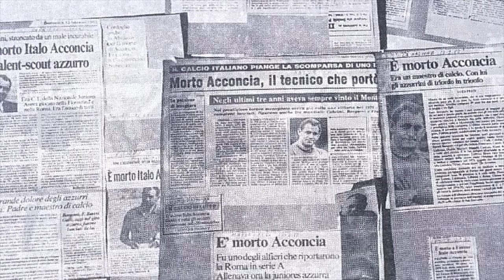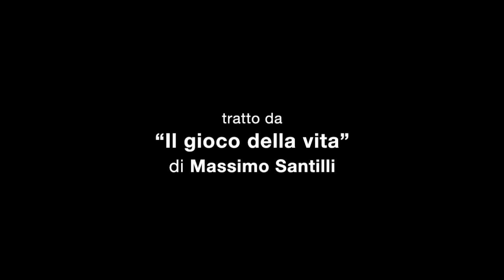Il 90° di Italo Acconcia (1925-2015)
ATS, GS Castelelvecchio Subequo

tratto da: "Il gioco della vita" di Massimo Santilli
Realizzazione tecnica: Prograph - Design & More, Sulmona